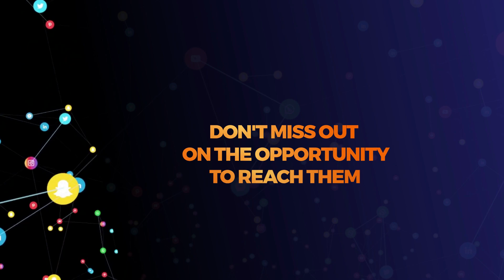NAY WA MITEGO: Nilimfumania mpenzi wangu na mwanaume mwingine live wakifanya tukio